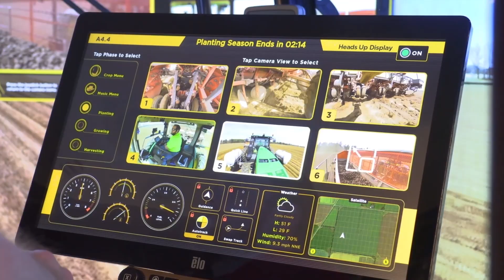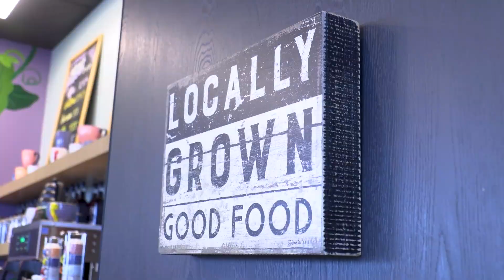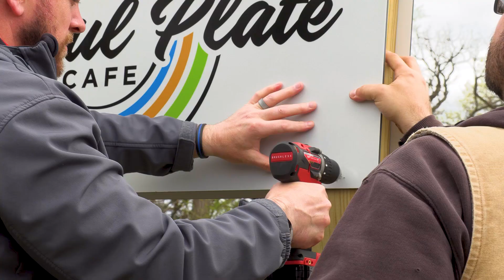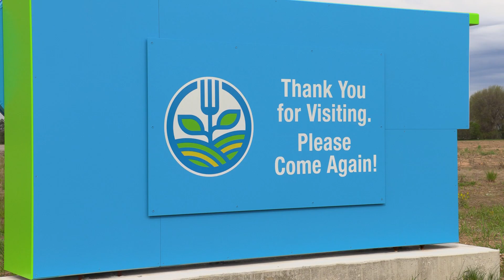Sen. Patrick Testin goes "On the Job" at the Food + Farm Exploration Center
Sen. Testin visits the Food + Farm Exploration Center as part of his "On the Job" series showcasing the unique opportunities available in Western and Central Wisconsin.